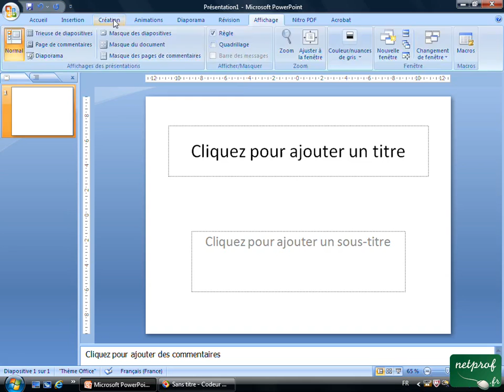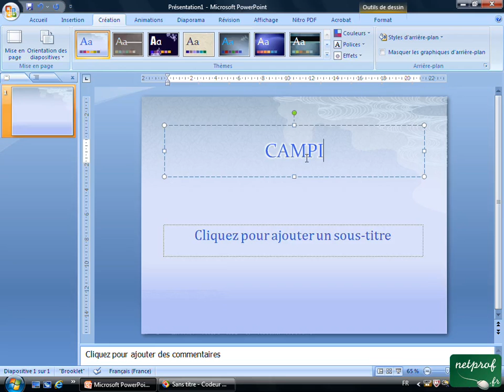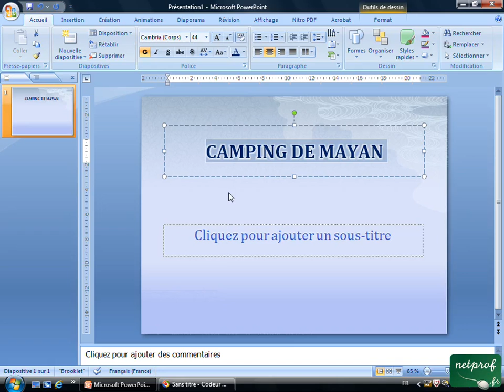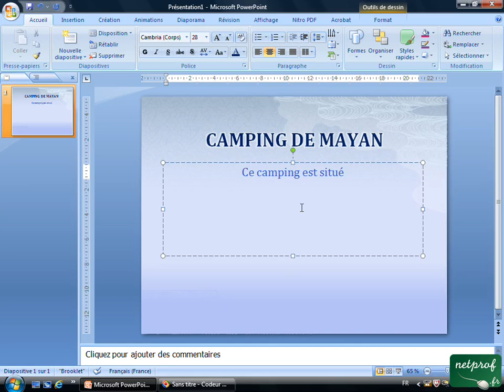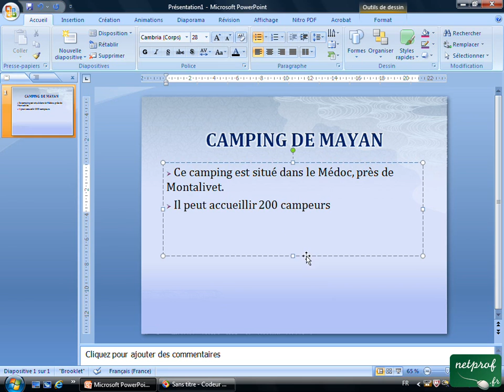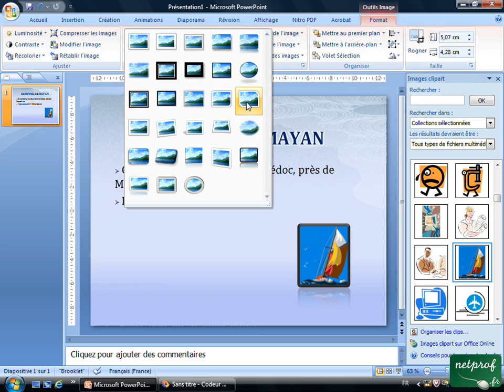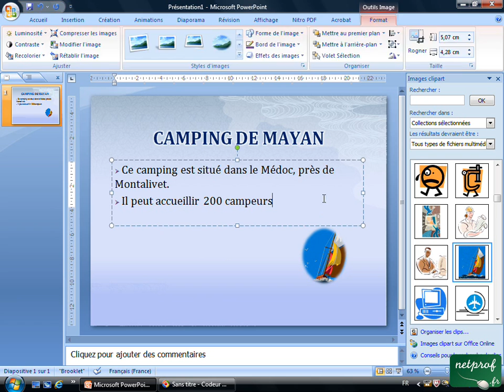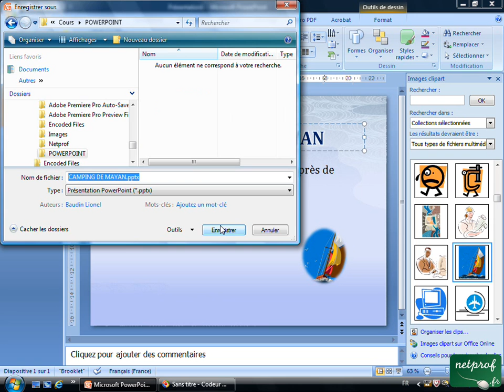PowerPoint : Première diapositive